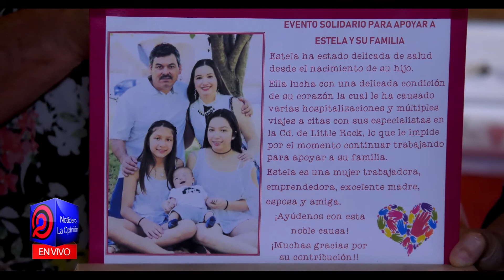Ayudemos a Estela que sufre de enfermedad del corazón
ATENCION COMUNIDAD, SE PIDE LA AYUDA PARA ESTELA QUIEN SUFRE DE UNA ENFERMEDAD DEL CORAZON.
Puede preguntar por Sonia, Esperanza ó Gilma.
De ante mano muchas gracias a todos por su ayuda. Dios les bendiga !!!